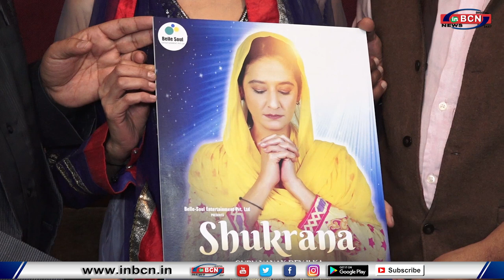MALANG SCREENING, DISHA PATANI AND ADITYA ROY KAPOOR SPOTTED TOGETHER IN MUMBAI